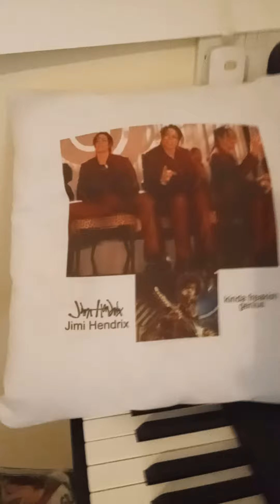The Jackson Five Cartoons Victory Tour and Ferenc Liszt TOTENTANZ Danse Macabre